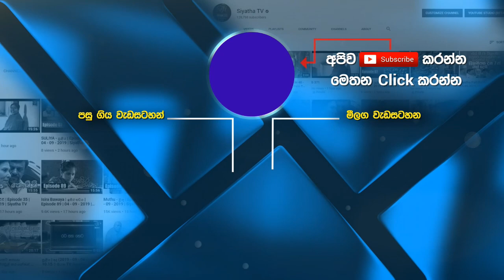නිවසේ විදුලි උපකරණ සහා වාස්තු විද්‍යාව | Piyum Vila | 27 - 09 - 2021 | SiyathaTV